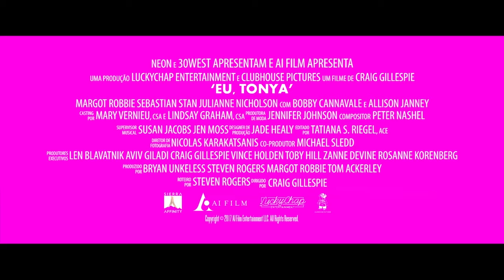EU, TONYA | Trailer (2018) Legendado HD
EU, TONYA | Trailer (2018)

Sinopse: Cinebiografia da ex-patinadora no gelo Tonya Harding. Durante a década de 1990, ela consegiu superar sua infância pobre e emergir como campeã do Campeonato de Patinação no gelo do Reino Unido e segunda colocada no campeonato mundial. Porém, ela ficou realmente conhecida quando seu marido, Jeff Gilloly, e dois ladrões tentaram incapacitar uma de suas concorrentes quebrando a perna dela durante as olímpiadas de 1994.

Elenco: Margot Robbie, Sebastian Stan, Mckenna Grace
Lançamento: 15 de fevereiro
Título original: I, Tonya